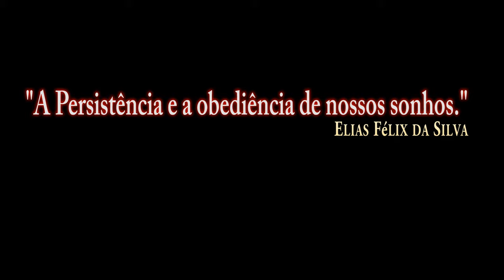DCS:AV-8B_REVO_TUTORIAL/PT-BR_VÍDEO 1258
Link que se segue sao as 4 missoes de revo.
F/A-18C_Mapa do Caucasus.
AV-8B_Mapa do Caucasus e Nevada.
F-16C Viper-Mapa do Caucasus e Nevada.
M-2000C-Mapa do Caucasus.
Todas do DCS World 2.5 Open Beta.
Link do Manuais do DCS.